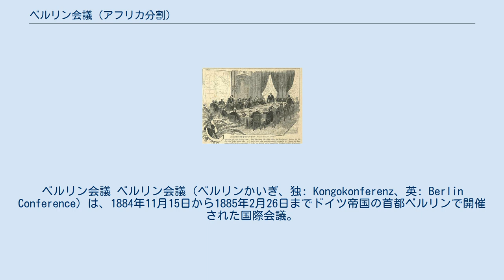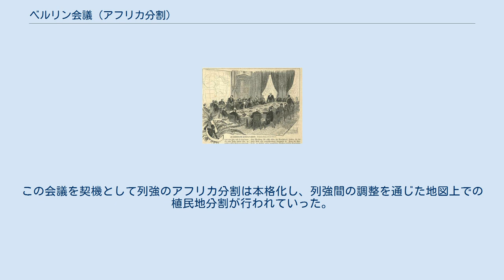ベルリン会議 (アフリカ分割)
ベルリン会議 ベルリン会議（ベルリンかいぎ、独: Kongokonferenz、英: Berlin Conference）は、1884年11月15日から1885年2月26日までドイツ帝国の首都ベルリンで開催された国際会議。
列強のコンゴ植民地化をめぐる対立の収拾が図られるとともに、列強による「アフリカ分割」の原則が確認された。
 ベルギー国王レオポルド2世は、植民地帝国形成の第一歩として、コンゴ植民地化に関心をよせた。
1878年、上コンゴ研究委員会（のちのコンゴ国際協会）のもとで探検家スタンレーをコンゴに派遣、現地の調査や交通網の整備にあたらせた。
すでにこの段階でスタンレーは数十の基地を設置し、現地勢力の長たちと様々な取り決めを結んでいた。
こうした急速なベルギーのコンゴ進出に対し、以前より沿岸部の権益拡大を進めていたポルトガルが反発し、1882年にはコンゴ川河口地域における主権を宣言した。
イギリスはこれを支持したが、アフリカ植民地化をめぐりイギリスと対立していたフランスは、ポルトガルを支持せずにベルギーを支持する一方、自ら探検家ピエール・ド・ブラザをアフリカ内陸部に派遣した。
宰相ビスマルクのもとにあったドイツもポルトガル支持を見送った。
このように、各国の思惑が交錯するなか、アフリカをめぐる一連の問題解決をめざし国際会議がドイツのベルリンで開催された。
 イギリス、ドイツ、オーストリア＝ハンガリー、ベルギー、デンマーク、スペイン、アメリカ合衆国、フランス、イタリア、オランダ、ポルトガル、ロシア、スウェーデン、オスマン帝国の計14カ国。
 全7章、38条で構成されるベルリン協定が締結された。
その内容は、コンゴ盆地に関するもの、奴隷貿易の禁止に関するもの、植民地分割に関するものなどである。
 コンゴ盆地の地理的範囲を画定させた上で、同地域の自由貿易（第1章）と中立化（第3章）、コンゴ川航行の自由（第4章）が確認された。
レオポルド2世下にあるコンゴ国際協会はコンゴ盆地の統治権を認められた。
これにより、ベルギー国家でなくベルギー王の私財といった形でコンゴは扱われるようになり、コンゴ国際協会の改組にともなってコンゴ自由国が成立した。
 第6章において、アフリカ沿岸部における植民地化の原則が確認された。
以下に示すのはその原則の根幹となる2つの条項である。
 この協定の締結以後、アフリカを植民地化する場合は、ベルリン協定調印諸国にその内容を通告し、会議で確認された原則を遵守することが求められた。
この会議を契機として列強のアフリカ分割は本格化し、列強間の調整を通じた地図上での植民地分割が行われていった。